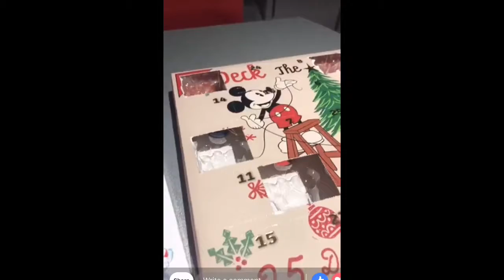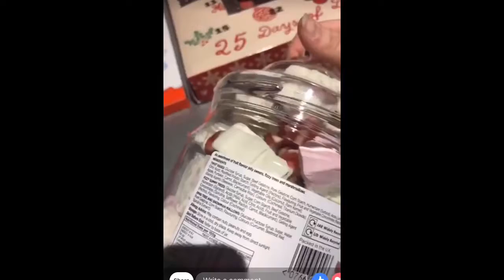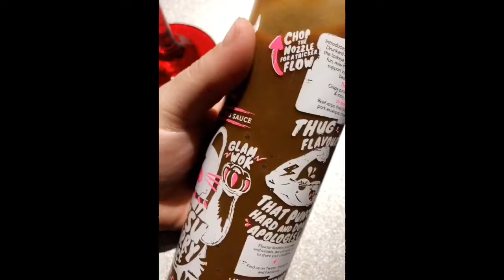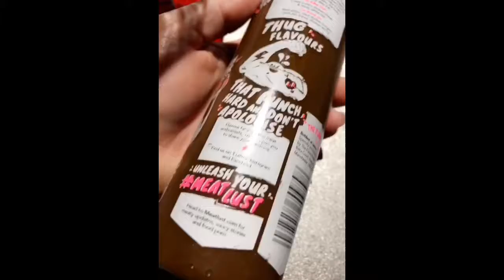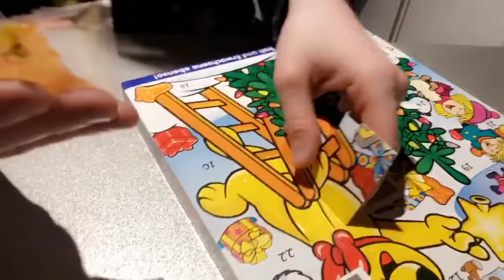VLOGMAS | DAY 6 | DECEMBER 2018 | ADVENT CALENDAR OPENING | FANCY JACKET POTATOES | South Wales UK